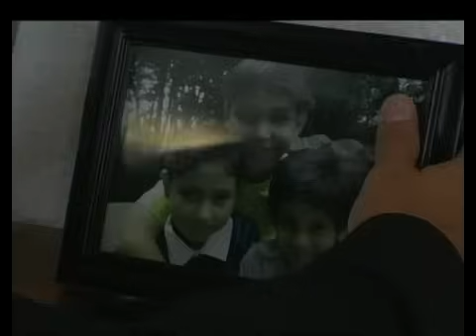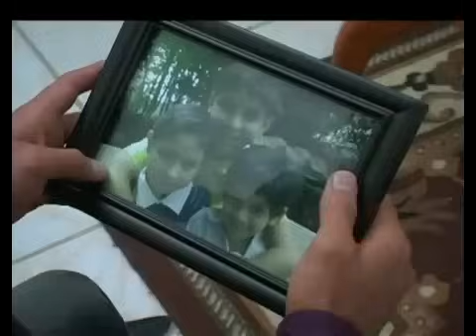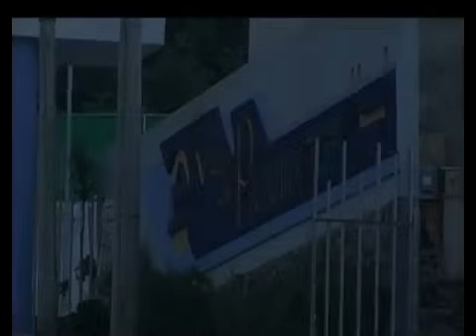Lo Que La Gente Cuenta - Decisiones